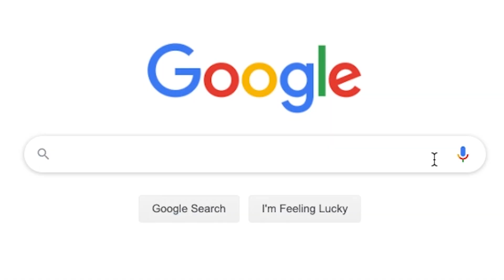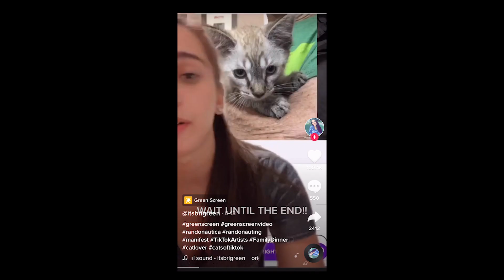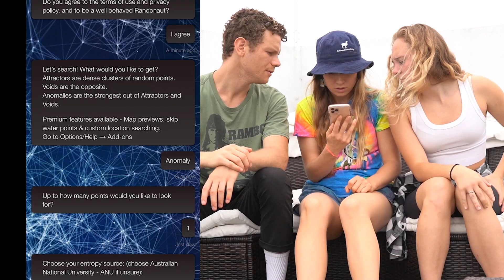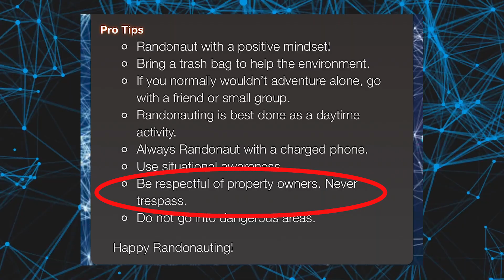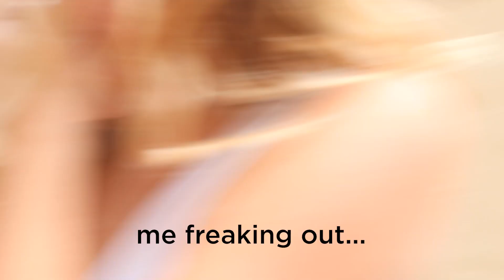This App Will Break Your View Of Reality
This video is 100% REAL and not staged. This is actually what happened... Also, this video is

In this video, we tried the app Randonautica for the first time. Randonautica is a new app blowing up on TikTok and YouTube. According to its website, Randonautica is “the world's first quantumly generated Choose Your Own Adventure reality game.” Users of this app are called Randonauts... and many Randonauts are being guided on all sorts of synchronistic and spooky adventures.

Here’s how it’s supposed to work. The app uses a quantum random number generator, or QRNG to generate a set of GPS coordinates, limited to a certain radius that the user can set. The user is told to set an intention, and hold this intention clear in their mind, while the app’s QRNG calculates. Then, a set of random GPS coordinates pops up and Randonauts can follow the map to find the exact location, which ideally would somehow align with the user’s intention.

Allegedly, the app is using quantum mechanics to demonstrate the power of manifestation and our ability to create our own reality through our consciousness. It’s also said that Randonautica is designed to help users break out of "the Matrix."

When I first heard about Randonautica it sounded like another far-fetched new-age, woo-woo concept using the very mysterious umbrella category of quantum physics to justify how it actually works, when in reality many of these occurrences could be completely random coincidences where confirmation bias is in full effect.

Confirmation bias is the tendency to interpret new evidence as confirmation of one's existing theories, meaning Randonauts could be drawing far-fetched synchronicities about their Randonaut adventures, rather than quantum mechanics actually going to work here to break users out of "the Matrix"

But after watching some Randonautica TikToks, YouTube videos, and checking out the Randonautica Reddit page, I came across tons of people having really spooky and synchronistic experiences with this app. Some of the stuff I saw seemed a little too spooky to ignore.

Could the quantum field actually be connected to this app to guide people on matrix shattering adventures? I needed to find out for myself.

My friend Perry is the person who told me about this app in the first place, so we decided to meet up with our friends Brooke and Aiden to go "randonauting" for the first time.

FOLLOW AIDEN!

Remember...

Vibes,
Sky